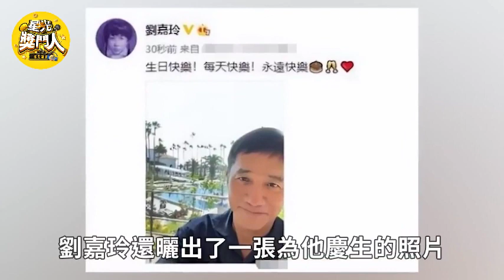劉嘉玲深夜難耐爬上床！有人被她害到妻離子散！最慘染上怪病斷子絕孫！難怪梁朝偉悔不當初！